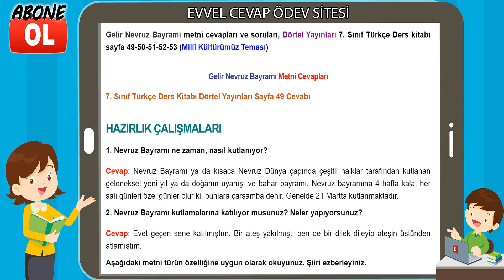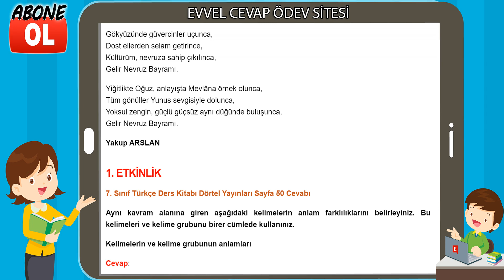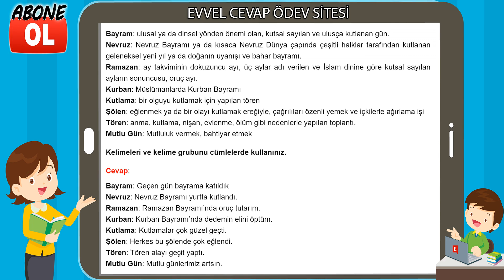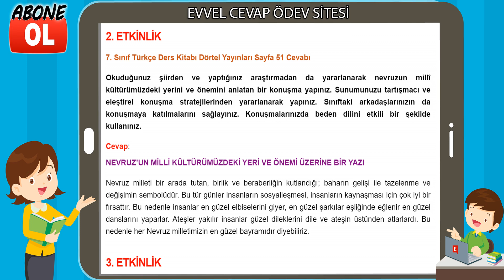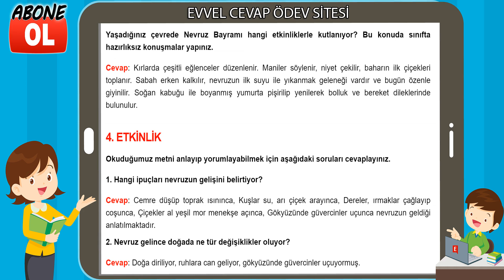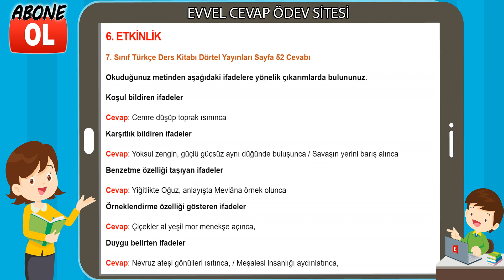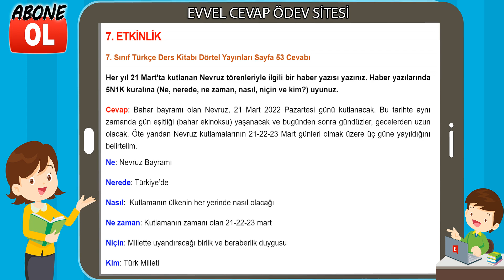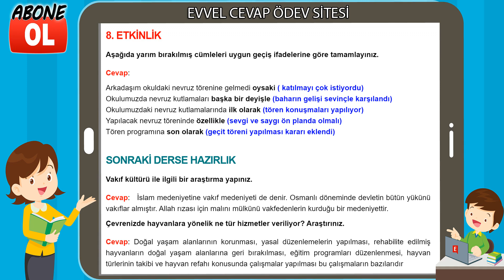Gelir Nevruz Bayramı Metni Etkinlik Cevapları (7. Sınıf Türkçe)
Gelir Nevruz Bayramı metni cevapları ve soruları, Dörtel Yayınları 7. Sınıf Türkçe Ders kitabı sayfa 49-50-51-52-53 (Millî Kültürümüz Teması)